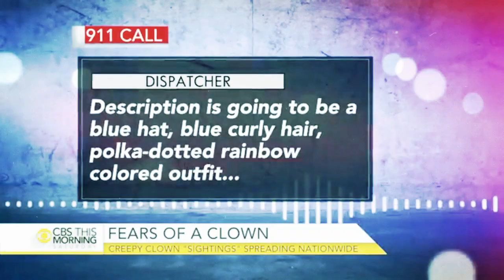• Dead by Daylight Movie Trailer | The Clown: Curtain Call | Fan Trailer •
• Concept movie trailer/fan-trailer for The Clown  | Follow on Twitch to catch me live •

Made with audio and video from:

• Arrow Video's Doom Asylum trailer (audio)
• Clown (2014) trailer (footage)
• Killer Klowns from Outer Space trailer (footage)
• Dead by Daylight: Curtain Call Chapter trailer (footage)
• The Clown (laughter)
• Clownhouse (music)
• Color out of Space trailer (footage)
• Various News Reports
• American Horror Story: Freakshow (footage)